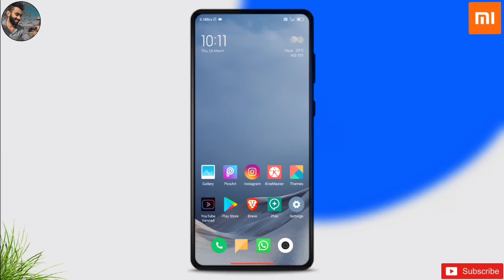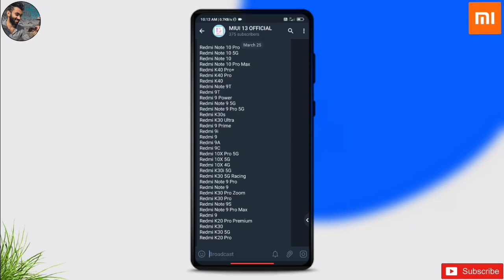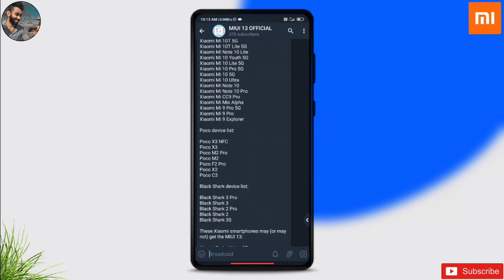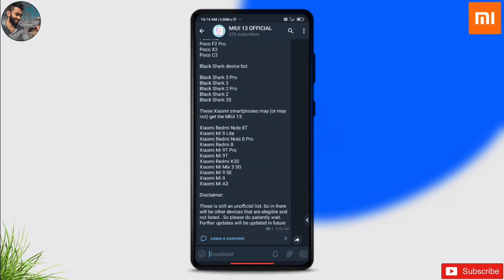Miui 13 Offical Devices List Out | Eligible Devices | New Features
Miui 13 Offical Devices List